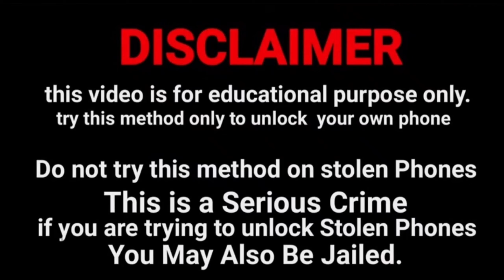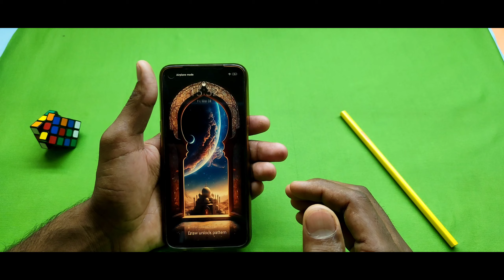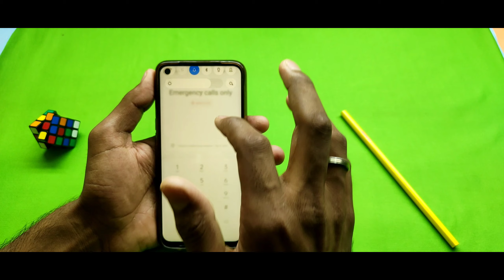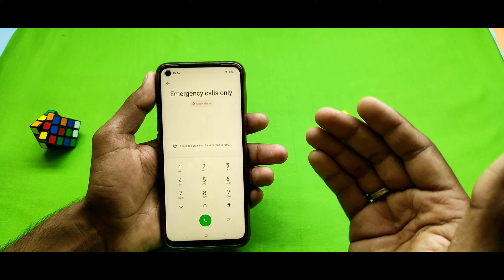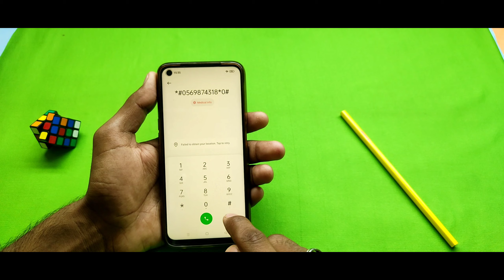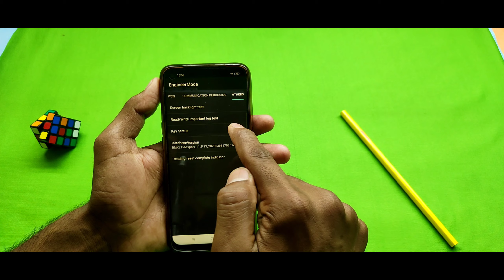All Oppo Reset Password How to fix forgot lockscreen Password Any oppo Phone || Hard Reset Oppo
CAMERA Canon 200D Mark 2
2nd Camera Canon 90D
50MM LENS
CAMERA TRIPOD
TRIPOD FOR MOBILE
VLOG GORILLA POD
LIGHT STAND